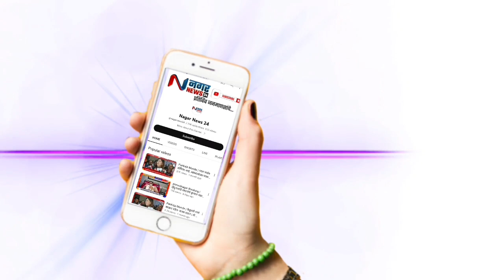अहमदनगर - नागोरी मुस्लिम मिसगर जमात ट्रस्टच्या बनावट विश्वस्तांकडून लोकांची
अहमदनगर - नागोरी मुस्लिम मिसगर जमात ट्रस्टच्या बनावट विश्वस्तांकडून लोकांची दिशाभूल

अध्यक्ष युनुस सुलतान तांबटकर यांचा आरोप...

news nagarnews24 ahmednagar marathinews nagarnews18 नगर News 24 हे चॅनल महत्वाच्या बातम्या मराठीतून तर देणारच आहे पण सोबतच महत्वाच्या बातम्या आणि घडामोडी आपल्याला अगदी सोप्या शब्दांत समजावण्याचा आमचा प्रयत्न असणार आहे. व्हीडिओ आवडल्यास शेअर करायला विसरू नका आणि हो, तुम्हाला कुठले विषय बघायला आवडतील किंवा कुठले विषय सोप्या शब्दांमध्ये समजून घ्यायचे असतील तर आम्हाला नक्की कळवा.